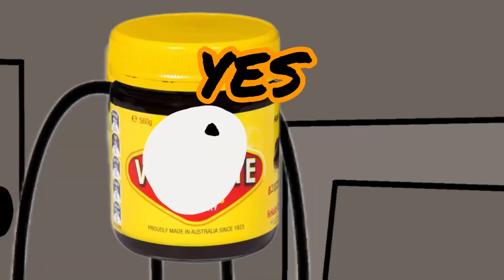EnzoCubehead: How to eat Vegemite part 4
Finally I made part 4
Enjoy the voices

Don’t forget to like and sub for part 5